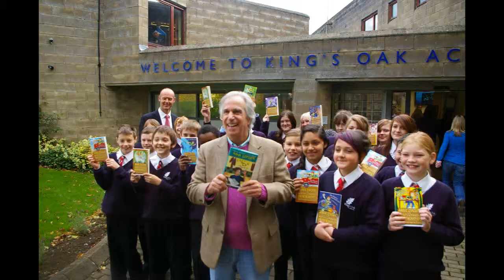The Cabot Learning Federation